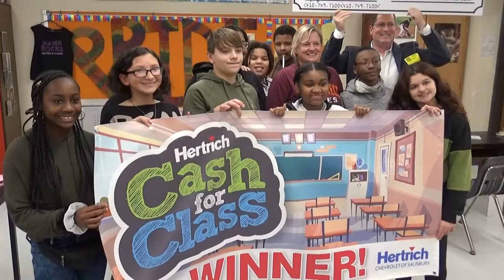Hertich Cash for Class Wicomico Middle